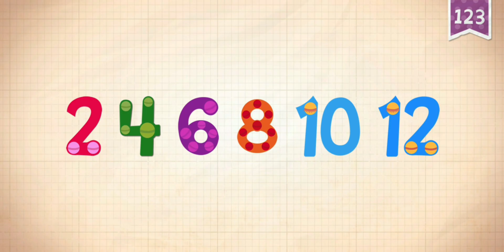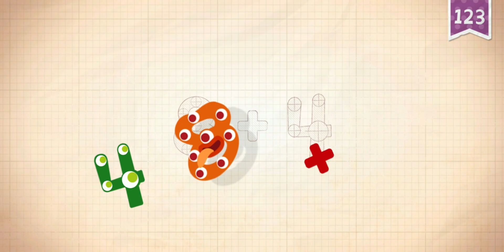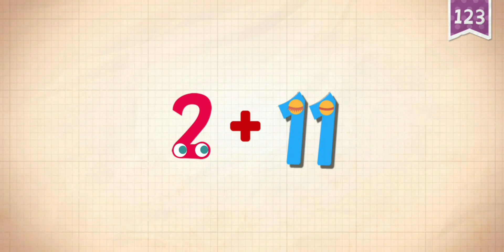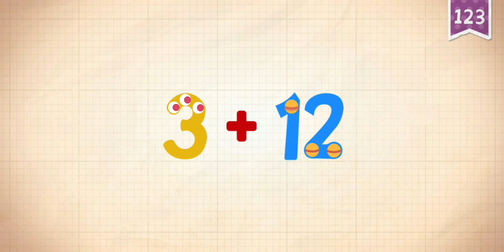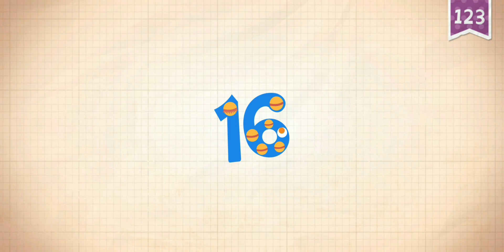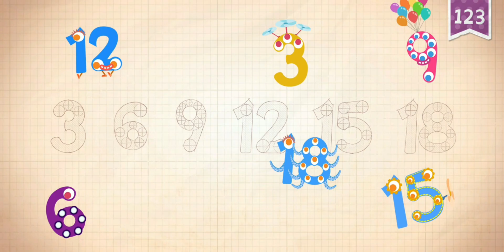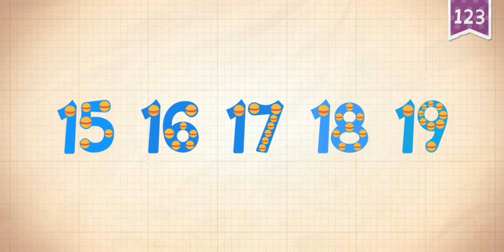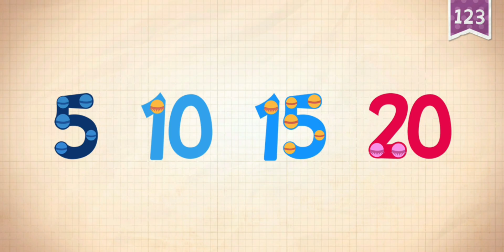Endless Numbers Part 2 - Learning to Count 11 to 20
In this engaging educational game, kids can continue their counting journey from 11 to 20 with the lovable Endless monsters! Interactive puzzles and lively animations make learning number recognition, sequences, and basic numeracy skills exciting and easy to understand. Each number features a unique animation that gives meaning to counting and patterns, encouraging young learners to explore at their own pace. Perfect for building early math skills without stress, high scores, or pressure.